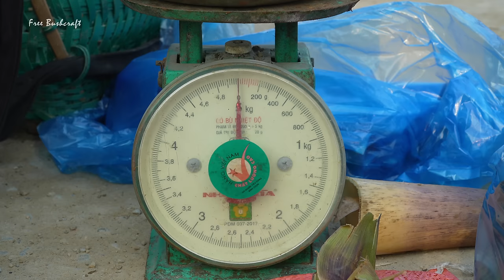Harvesting Bamboo Shoots Underground Go To Market Sell - Raising Duckling, Chicken & Pig